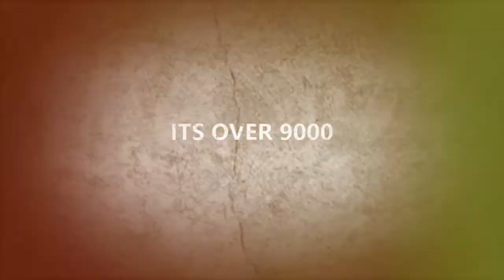Dragon Ball Xenoverse 2